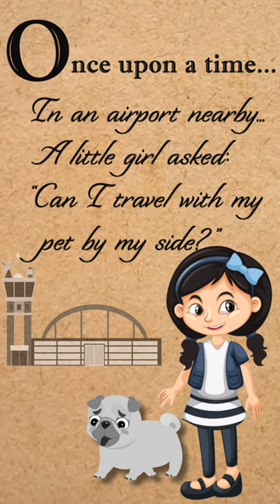TSA KIDS-Traveling with your pet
Hey kids! It's story time. Do you want to learn how to travel with your furry friend? Watch TSA KIDS, "The Tale of the Traveling Tales" and you will learn what you need to know to bring your pet on your next trip.

Text to “Travel” to AskTSA (275-872)